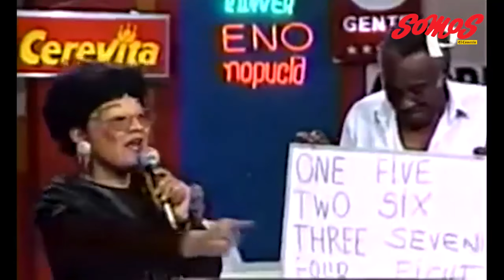Jorge Benavides para Somos